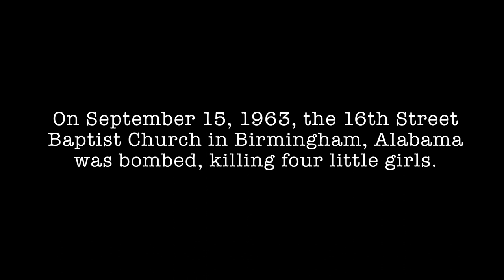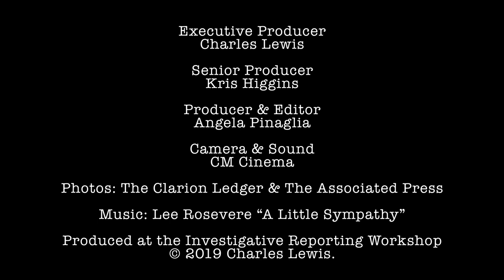Jerry Mitchell - Investigating Bobby Cherry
Charles Lewis interviews journalist Jerry Mitchell about how his reporting on Bobby Cherry brought the ex-Klansman to justice for the bombing of the 16th Street Baptist Church in Birmingham, Alabama.

This interview is part of the Investigating Power series produced by the Investigative Reporting Workshop.